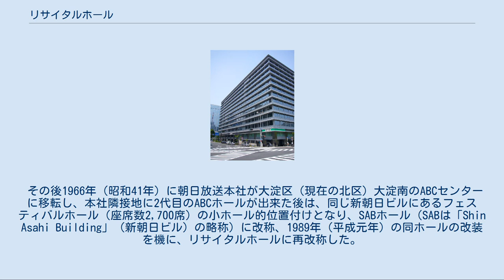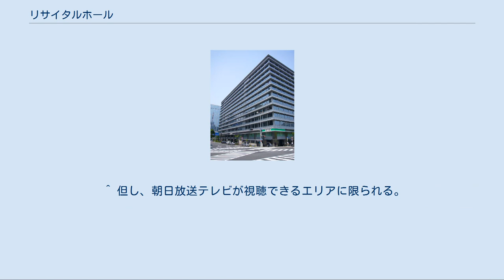リサイタルホール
リサイタルホール（Recital Hall）は、かつて大阪府大阪市北区中之島にあったコンサートホールである。
運営は、このホールがある新朝日ビルを管理していた朝日ビルディングが行っていた。
 このホールは、名称がABCホール（初代）→SABホール→リサイタルホールと変遷した。
1958年（昭和33年）にこのホールがある新朝日ビルが竣工した時に、四つ橋筋を挟んだ西隣の朝日新聞大阪本社ビルから同ビルに本社が移転した朝日放送（当時はラジオ単営）の公開放送用ホールとして出来たホールである。
 その後1966年（昭和41年）に朝日放送本社が大淀区（現在の北区）大淀南のABCセンターに移転し、本社隣接地に2代目のABCホールが出来た後は、同じ新朝日ビルにあるフェスティバルホール（座席数2,700席）の小ホール的位置付けとなり、SABホール（SABは「Shin Asahi Building」（新朝日ビル）の略称）に改称、1989年（平成元年）の同ホールの改装を機に、リサイタルホールに再改称した。
 テレビ番組の収録（朝日放送の『蝶々・雄二の夫婦善哉』（ラジオ時代から）、『スチャラカ社員』、『てなもんや三度笠』、『新婚さんいらっしゃい!』、毎日放送の『ヤングおー!おー!』、関西テレビの『パンチDEデート』、読売テレビの『お笑いネットワーク』、NHK大阪放送局の『NHK上方漫才コンテスト』などの収録がここで行われていた）以外にも、コンサートや講演会・映画試写会等に使用されているホールであった。
また入り口が四つ橋筋に面しておらず、南側にあるため、ひっそりとした入り口が分かりにくかった。
 2009年（平成21年）より新朝日ビルの建て替えが行われるため、当ホールも閉鎖された。
なお、2代目のABCホールも2008年（平成20年）にABC社屋が福島区のほたるまちに移転したため閉鎖となった。
新社屋に代替の公開放送用ホール（通称・キュキュホール）も設置されたが規模は縮小されている。
ちなみに『新婚さんいらっしゃい!』の公開録画はそちらに移っている（番組内では単に『新・ABCホールに遊びに来ませんか?』と表示しているだけで、公開録画日程は表示されなくなった）。
1988年（昭和63年）8月と1989年（平成元年）11月にはセットチェンジで当ホールが使用できず、その際に前者はじばしん南大阪イベントホールを、後者は堺市民会館をそれぞれ代替使用せざるを得なかった。
 ^ 但し、朝日放送テレビが視聴できるエリアに限られる。
 ^ ただし、番組の収録については（非公開放送としたうえで）予定通り行われた